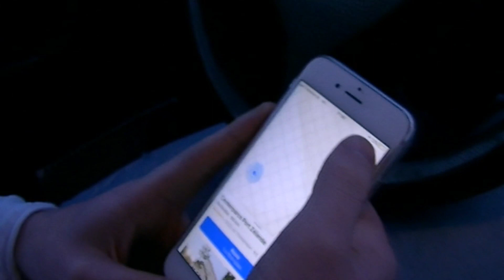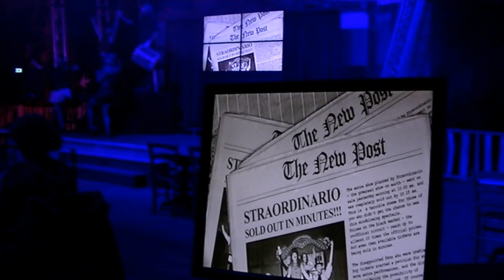Aaron's VLOG #49: Hysterisch @ Port Zélande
Aaron's VLOG afl. 49 "Hysterisch @ Port Zélande".